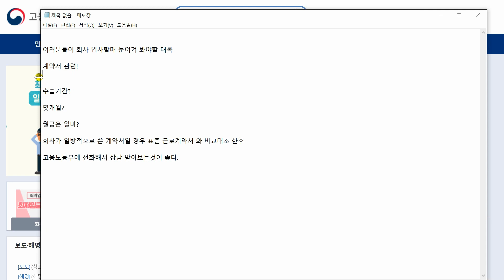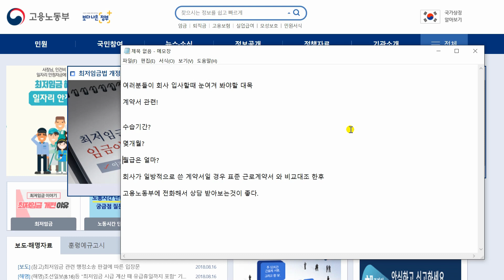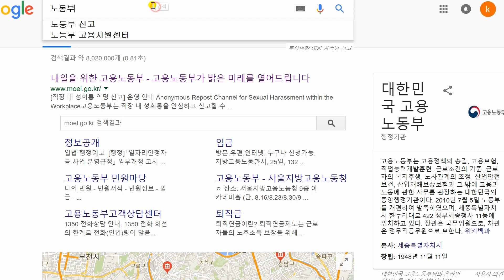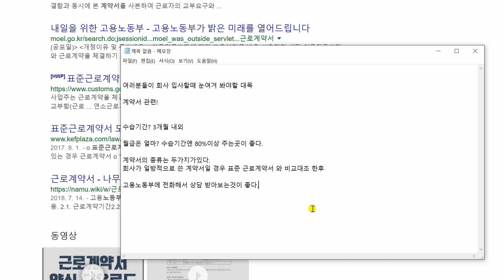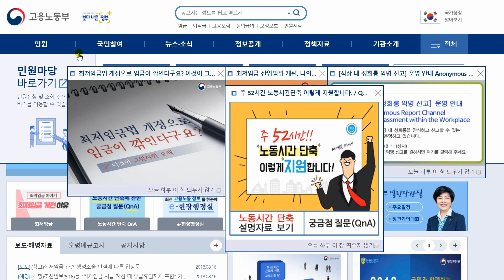개발자 수습기간 근로 계약서 에서 봐야할부분. 고용노동부표준계약서를보고 상담 받자.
여러분들이 회사 입사할때 눈여겨 봐야할 대목

계약서 관련!

수습기간? 3개월 내외

월급은 얼마? 수습기간엔 80%이상 주는곳이 좋다.

계약서의 종류는 두가지가있다.
회사가 일방적으로 쓴 계약서일 경우 노동부표준근로계약서 와 비교대조 한후

고용노동부에 전화해서 상담 받아보는것이 좋다.

국번없이 1350

구글에서 노동부표준근로계약서 검색